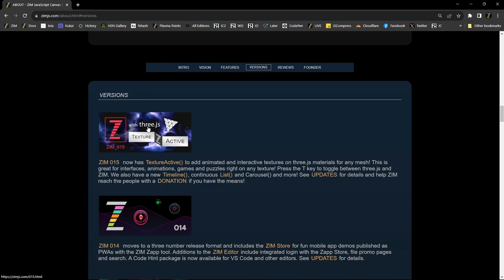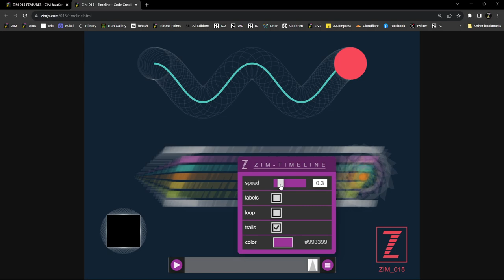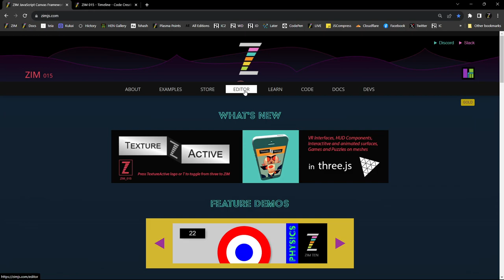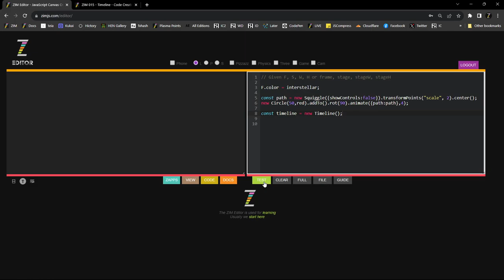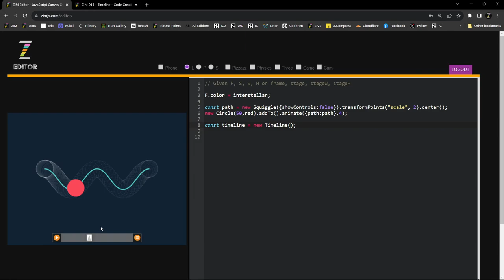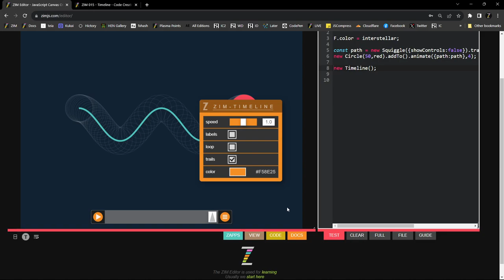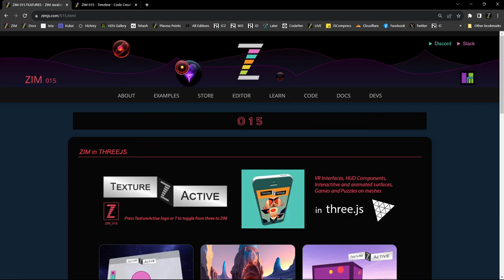ZIM Bubbling 191. ZIM 015 - Animation Timeline Tool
ZIM 015 has launched with an animation timeline tool that lets you scrub active animations for debugging or teaching, etc.

to discuss or ask any questions!  Woot.